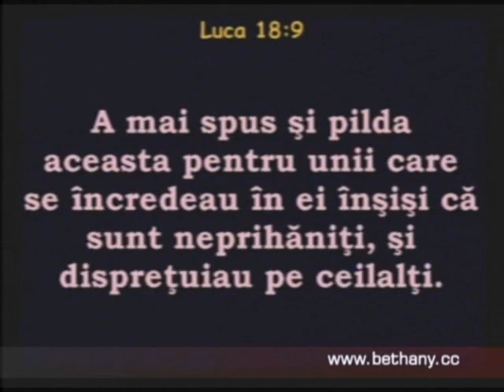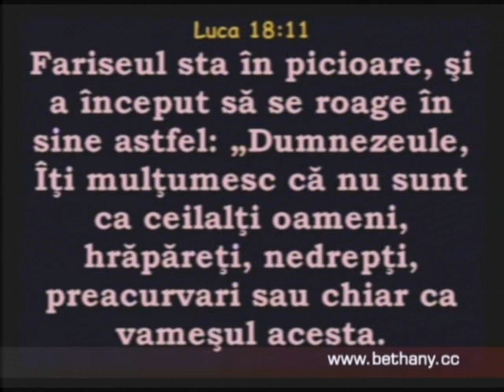Luigi Mitoi - Pilda vamesului si a fariseului